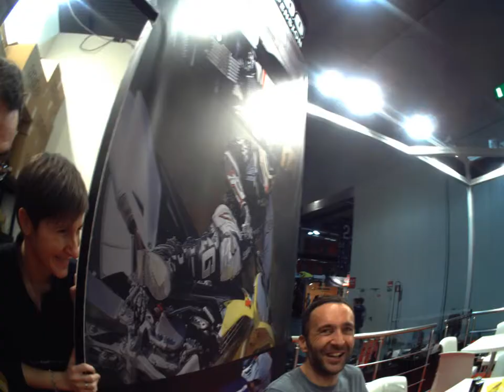Misterhelmet point of view EICMA Milan 2013 9th-10th Autographer